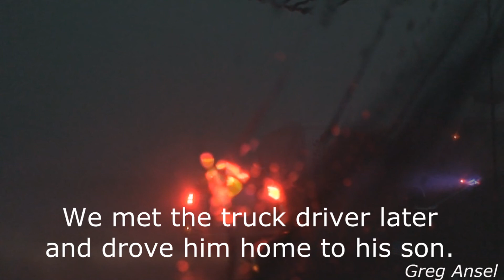El Reno Tornado May 31st, 2013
May 31 2013 multivortex tornado.